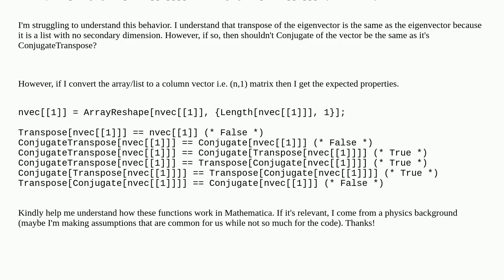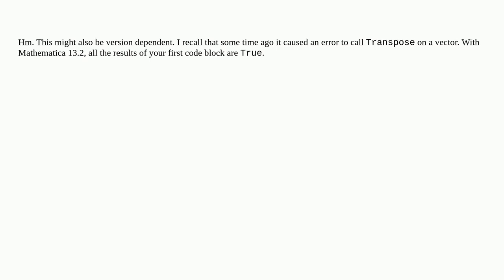Mathematica: ConjugateTranspose# vs ConjugateTranspose# for lists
ConjugateTranspose# vs ConjugateTranspose# for lists

A special thanks goes out to the community

  operators vector functions matrix